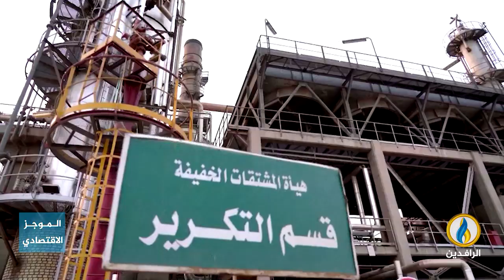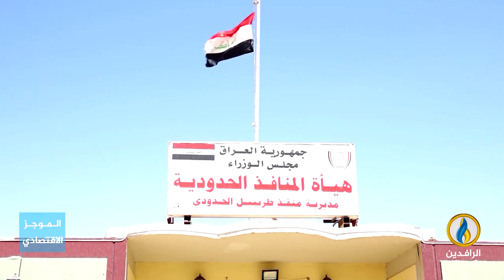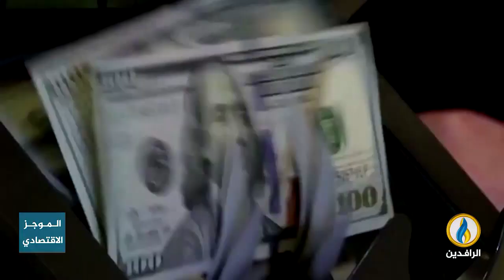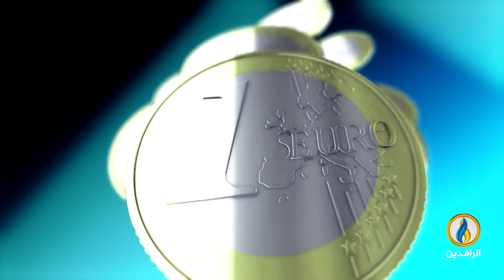أبرز الأخبار الاقتصادية على قناة_الرافدين ليوم الثلاثاء في